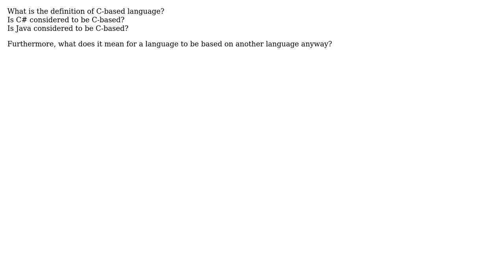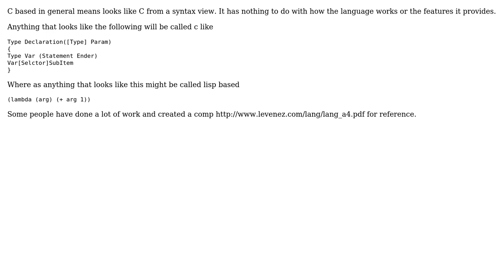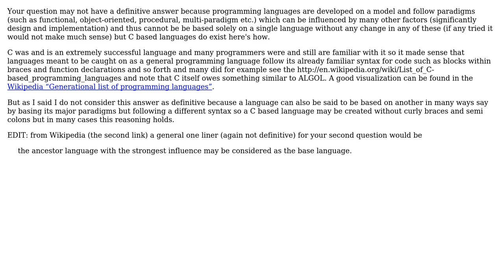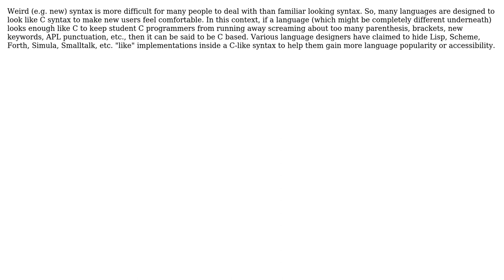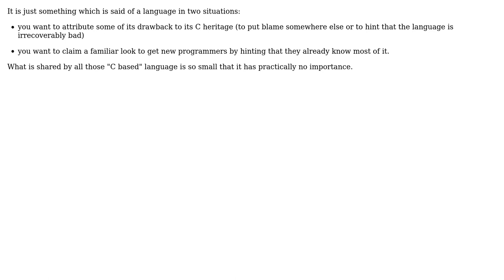The definition of C-based language (9 Solutions!!)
The definition of C-based language

With thanks & praise to God, and with thanks to the many people who have made this project possible! | Content (except music & images) licensed under CC BY-SA | Music | Images & others | With thanks to user user16764 user Sonosar user Siamore user Robert Harvey user rerun user pst user jalf user hotpaw2 user Daniel DiPaolo user Charles E. Grant user AProgrammer user 5gon12eder and the Stack Exchange Network Trademarks are property of their respective owners. You are responsible for your own actions.